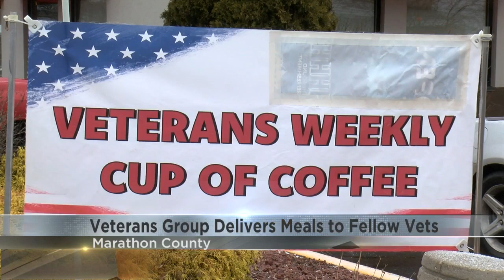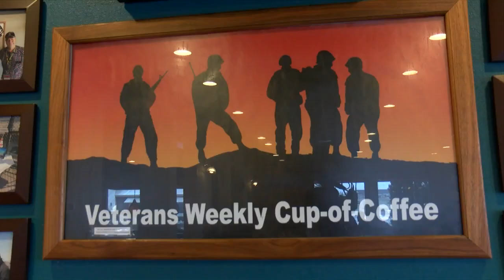Veterans group delivers meals to fellow vets